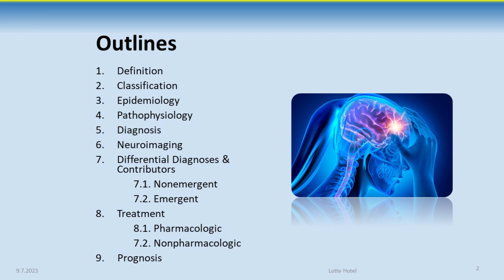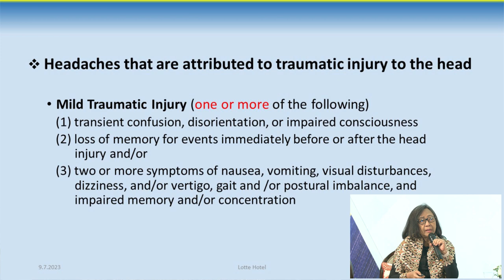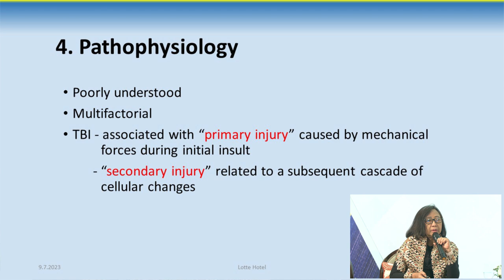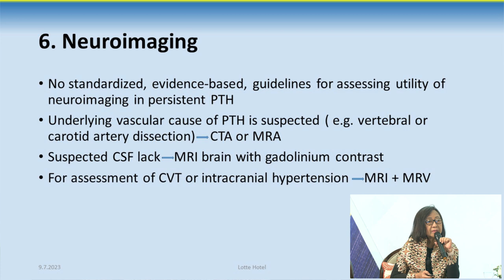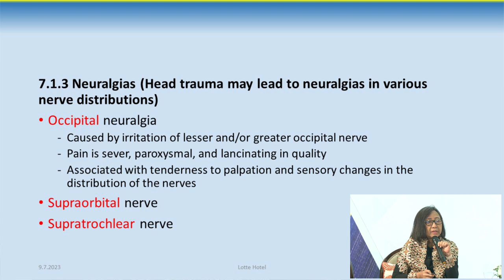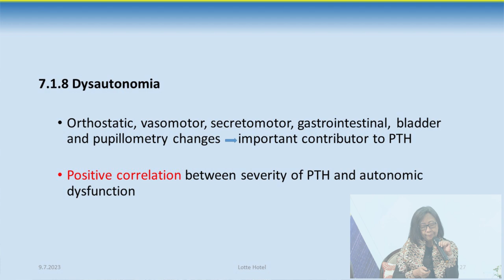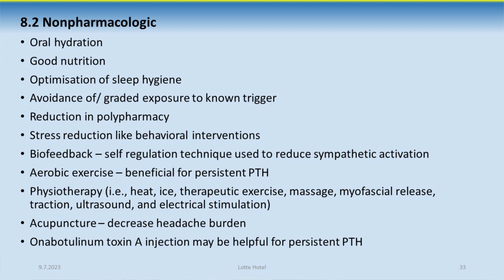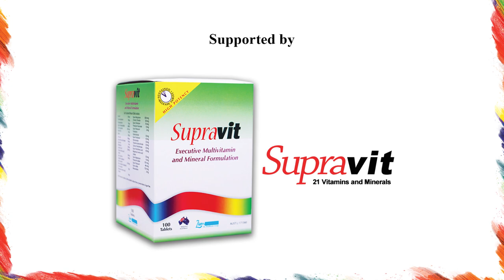📌Posttraumatic Headache by Prof. Nwe Nwe Win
📌Supported by Supravit (21 Vitamins and Minerals)